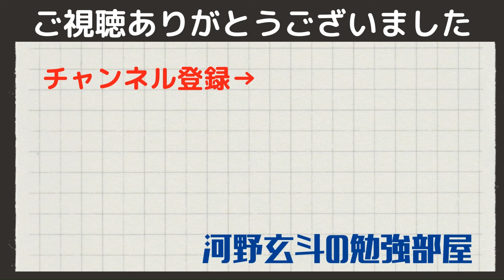【河野玄斗】1年間の努力の成果！運命の11月20日に臨む！【試験】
￣Y^Y^Y^Y^Y^Y^Y^Y^Y￣

0:00
0:00
0:00
0:00
0:00

関連動画

◆河野玄斗さんのチャンネルはこちら

テロップには「Vrew」を使用しています。